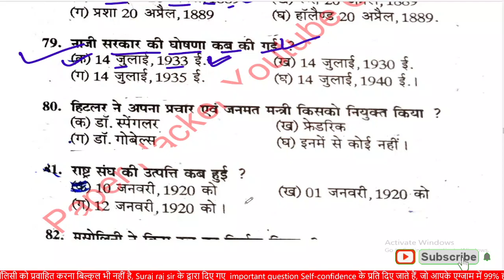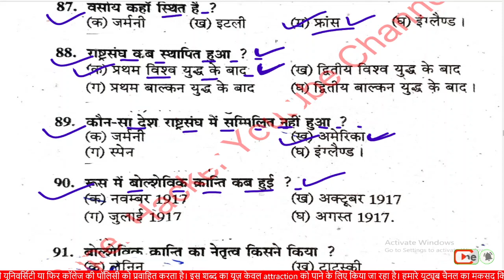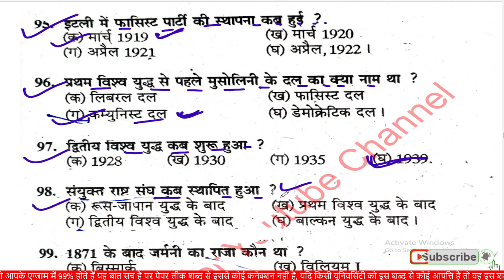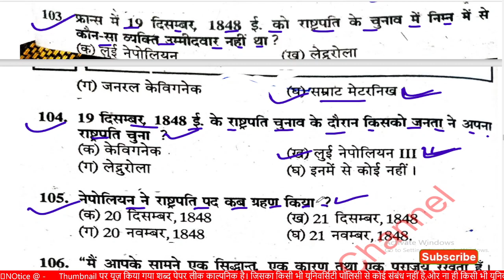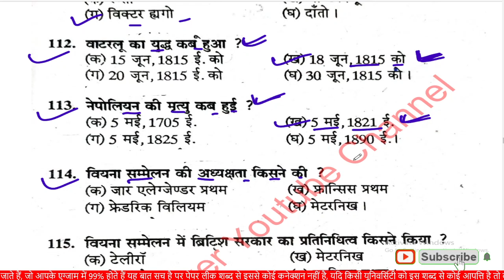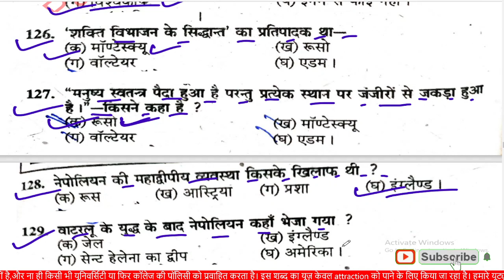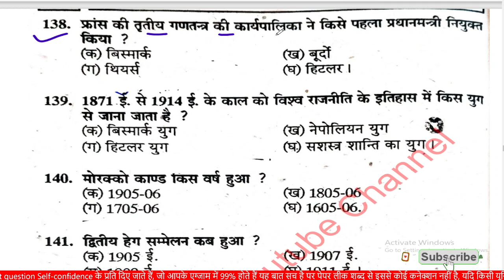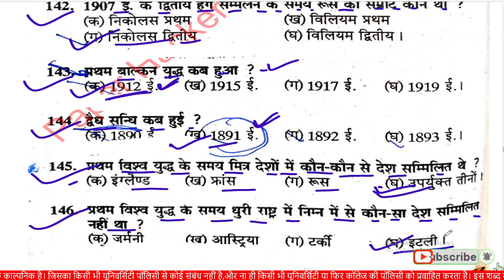BA 3rd year History 2nd paper Objective question 2022 में आने वाले प्रशन, #2, Paper Hacker